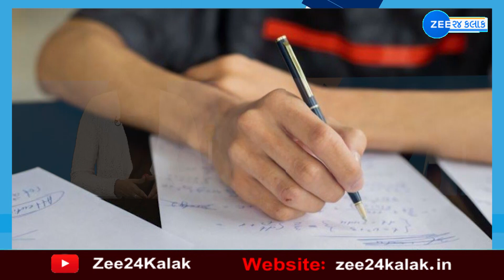IBPS Speciality Officers Recruitment 2021: સરકારી બેંકોમાં મોટી ભરતીની જાહેરાત | ZEE 24 Kalak